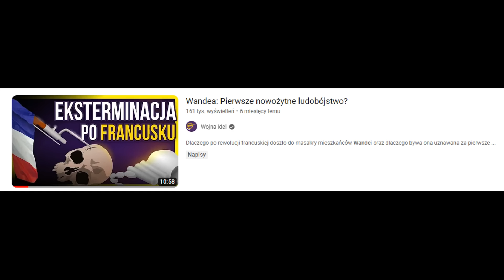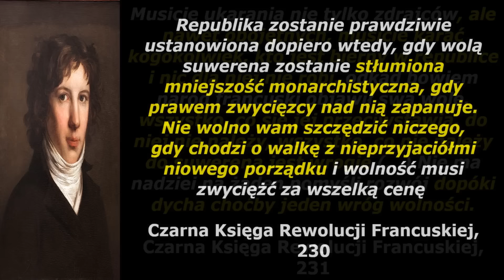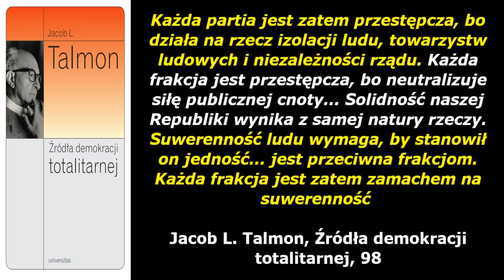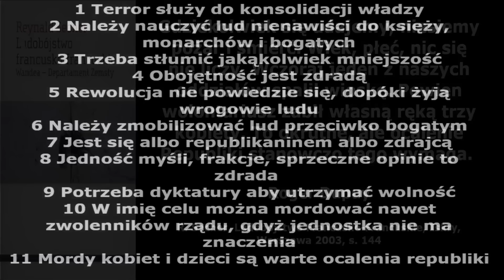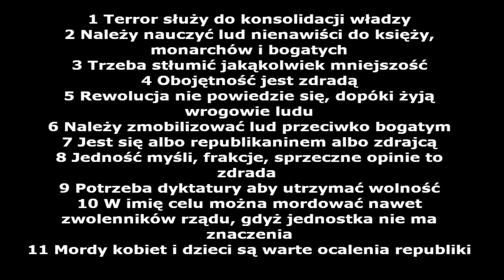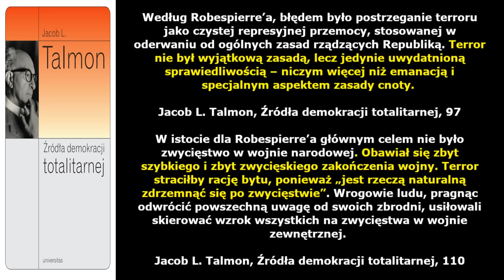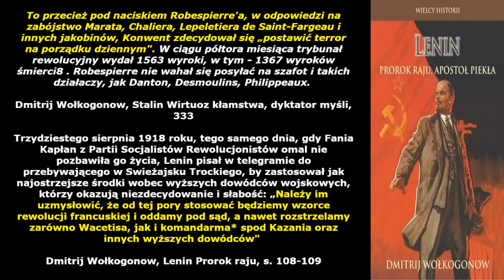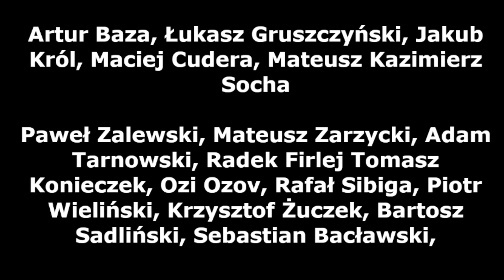a Wandea i Rewolucja Francuska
1 Źródła Demokracji Totalitarnej
2 Lenin Apostoł Piekła
3 CZarna Księga Rewolucji Francuskiej
4 Ludobójstwo Francusko-Francuskie
5 Stalin wirtuoz kłamstwa, dyktator myśli
6 Baszkiewicz, Historia Francji
7 Dwór Czerwonego Cara
8 Trocki, Komunizm a terroryzm
9 Rosja Bolszewików

0:00 Wstęp
2:02 Czy istniała koncepcja masy vs masy?
2:10 Sain-Just czyli krwawy karzeł rewolucji Francuskiej
4:10 Rewolucja Francuska czyli demokracja totalitarna
7:20 Wandea czyli odpowiedzialność zbiorowa
7:55 Metody Jakobinów a bolszewików
8:42 Dlaczego Rewolucja była ostra?
10:00 Rewolucja Światowa Jakobinów
11:00 Mniejsze zagrożenie = Większy terror
11:30 Czy Bolszewicy mieli "komforcik"?
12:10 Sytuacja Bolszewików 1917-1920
13:20 Terror Jakobinów zainspirował bolszewików
14:13 Wandea i Kozacy, czyli odpowiedzialnośc zbiorowa
14:55 Stalin a Robespiere
15:45 Bonus
16:15 Patronite